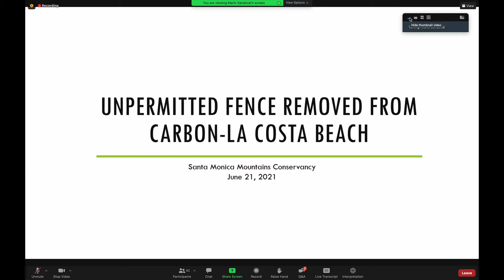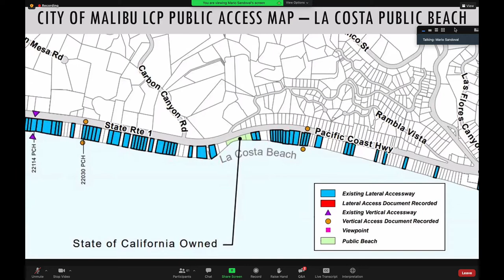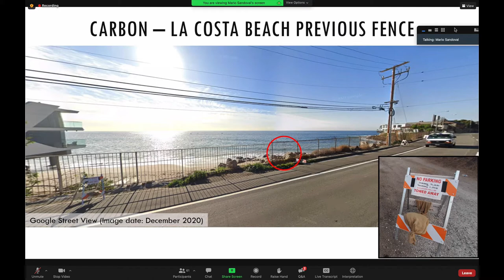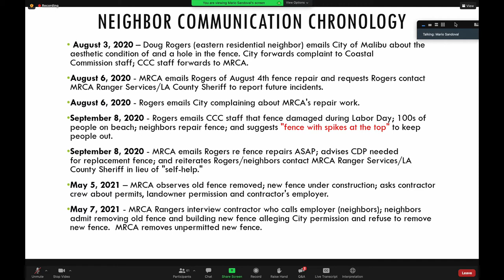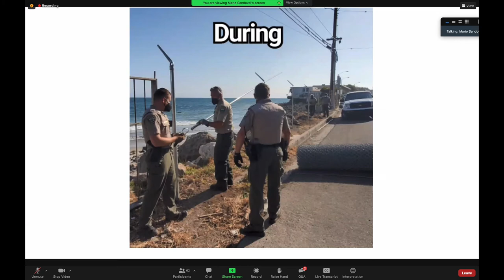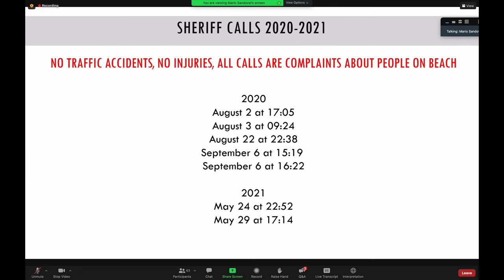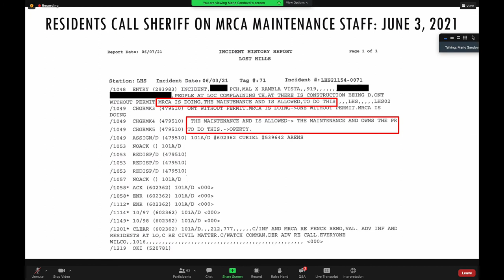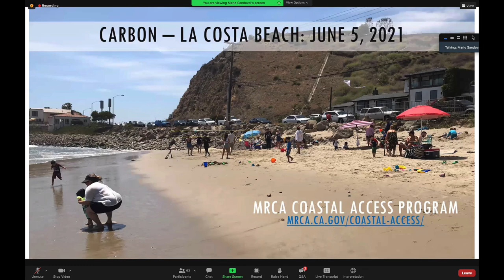Carbon La Costa Beach Fencing Issues-June 2021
This is a brief recounting of the May-June 2021 chapter of the ongoing saga to better coastal access along the Malibu coast in southern California.

Access to this particular segment of the shoreline is controlled by parcels owned by the Mountains Recreation and Conservation Authority and supported by the Santa Monica Mountains Conservancy.

In sum, private landowners proximate to these parcels erected an unapproved/unpermitted barrier fence to exclude access to the beach.  All beach and shorelines below mean higher high water (usually referenced as the "wet sand" region of the beach) are publicly accessible and usable under the Constitution of the State of California (only military bases, nuclear power plants, and similar areas with national security concerns are excluded).  This particular location has been in contention for more than three decades.

The parcels in question span Carbon Beach and La Costa Beach and are about 1 mile east (south-bound on PCH) of the Malibu Pier.

This testimony was provided to the Santa Monica Mountains Board on Monday, June 21, 2021. We were still battling to emerge from the Covid-19 pandemic at this time, hence some images show face masks on employees.